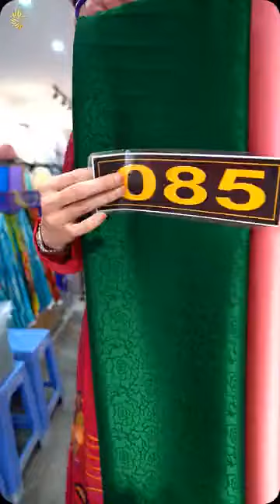try on haul ao dai aodai Best Vietnamese long dress 2024